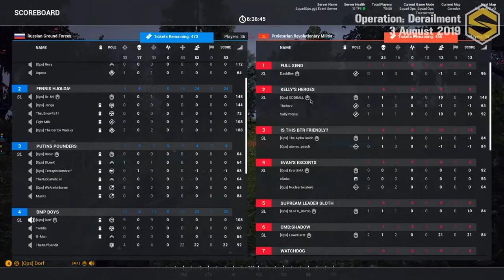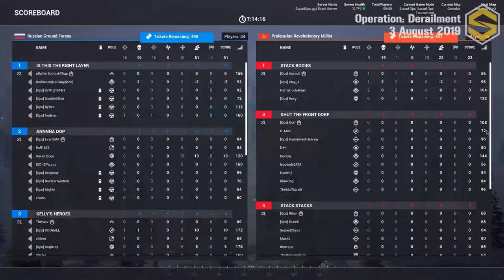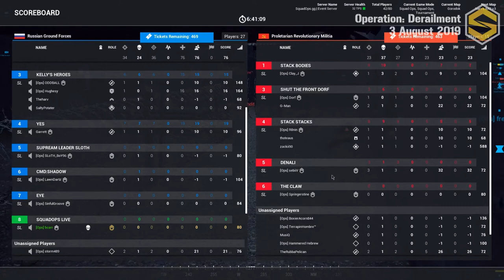Squad Ops | 1 Life Operation: Derailment 08 03 2019